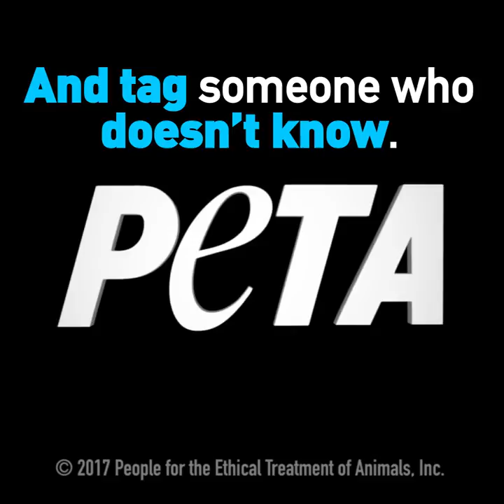Chimpanzee Used in 'Wolf of Wall Street' Perform Ridiculous Stunts for Cheap Laughs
The chimpanzee who appeared alongside Leonardo DiCaprio in Martin Scorsese's 2013 hit film "The Wolf of Wall Street", Chance, is now performing circus-style tricks, where he's yanked around by a leash wrapped around his neck. It's time for Chance to go to an accredited sanctuary.